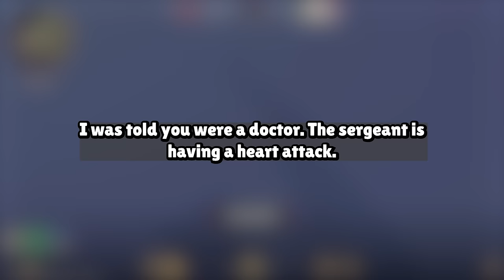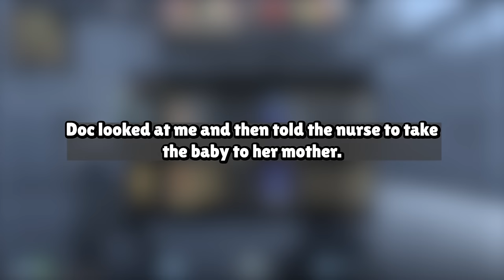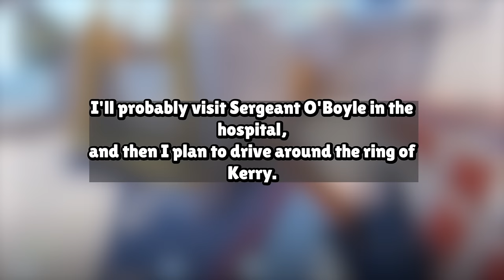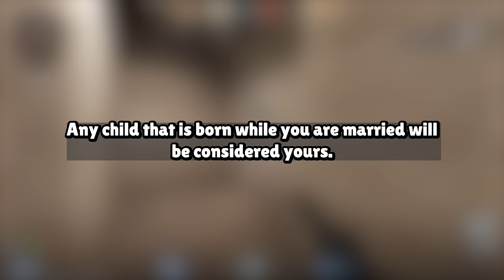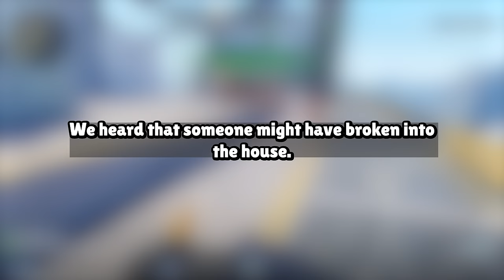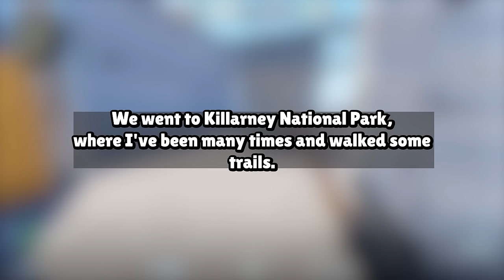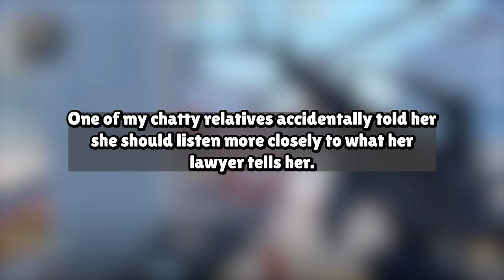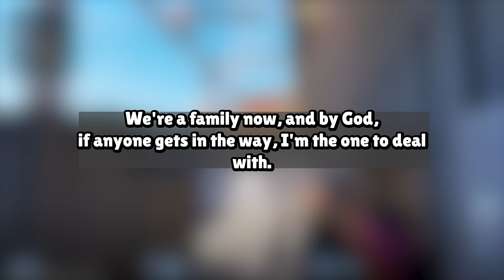My Wife Had Another Man's Baby Hard Betrayal From My Wife Reddit Cheating Story Audio Book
Our Work Process:
1. Come up with questions, research, script, come up with opinions/commentary, polish until ready for recording.
2. Record voice acting the stories/questions, sharing thoughts and opinions and performing it in a creative and transformative fashion for viewers to enjoy.
3. Record gameplay until there is enough interesting footage to use for the background
4. Throw the gameplay in the editing software and then begin typing up the captions, cutting/trimming the voice acting, adding SFX, color correction, removing/adding clips, etc.
5. Final review of the video, if video is not up to the quality desired for this channel. Either go back into the editing software, re-record some lines, change opinions/commentaries.

Based on the book:
AARON